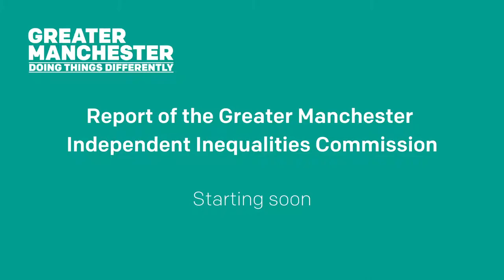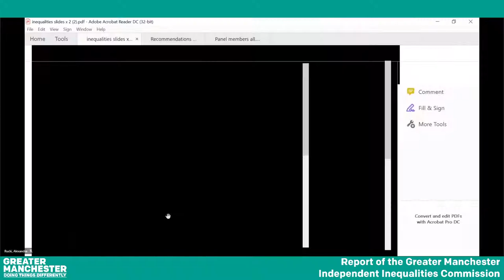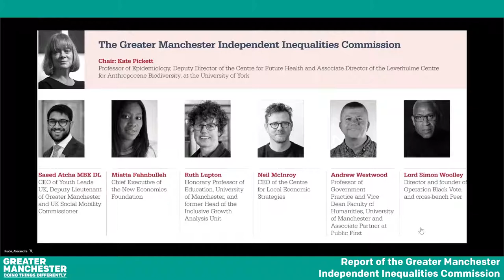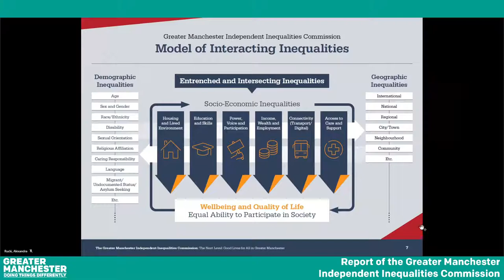Report of the Greater Manchester Independent Inequalities Commission | 26 March 2021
The Independent Inequalities Commission presents its report to the Combined Authority today (26th March). Mayor of Greater Manchester, Andy Burnham, and Cllr Brenda Warrington, GMCA Lead for Equalities, will be joined by members of the Commission to discuss their recommendations for tackling the root causes and drivers of inequality across the city-region.